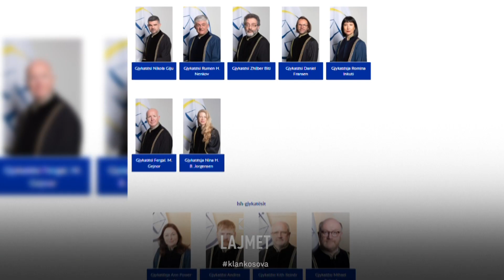Gjyqtari Guillou të zgjedhë mes Thaçit e Netanyahut - 30.05.2024 - Klan Kosova